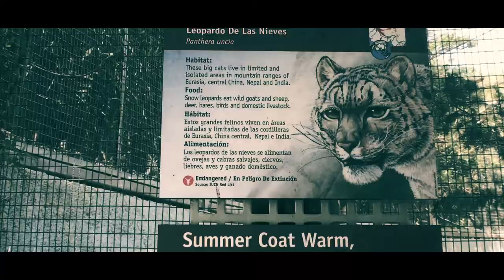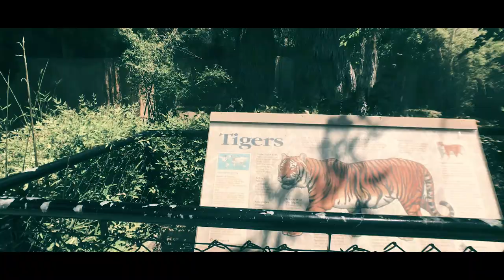Alligators, Otters, Tigers ... OH MY! Our first VLOG | DJI OSMO | Moment Lenses | iPhone 7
Family day at the LA Zoo. This is our first family vlog.  We're still learning.  We would love to hear from you and see what we can improve on.

Filmed on a DJI Osmo Mobile, iPhone 7 and Moment Lenses.